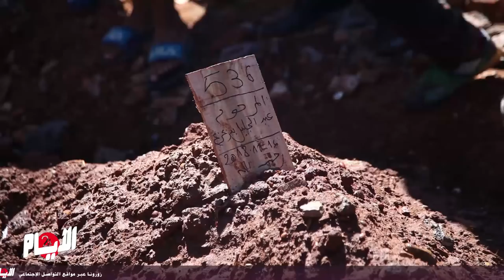تشييع جثمان ضابط الشرطة ضحية "قطار بوقنادل" إلى مثواه الأخير